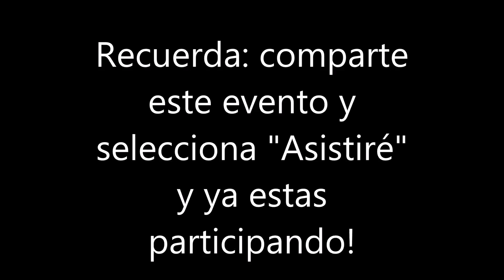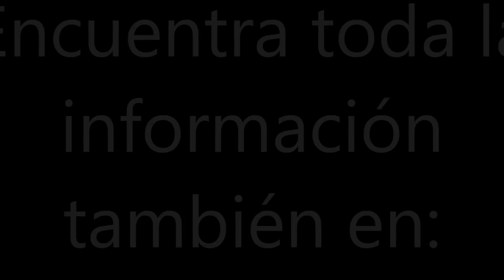cosplay2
¿Quieres ganar una sesión cosplay totalmente gratis?

Solo debes seleccionar "asistiré" en el evento del link y compartirlo en tu muro.